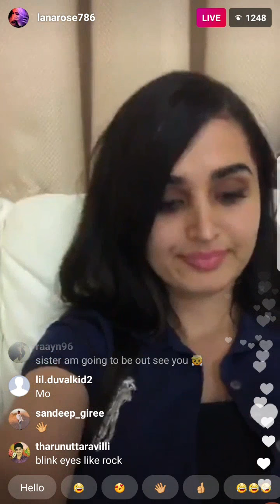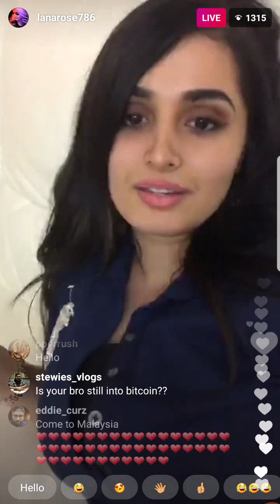Lana Rose hot live video